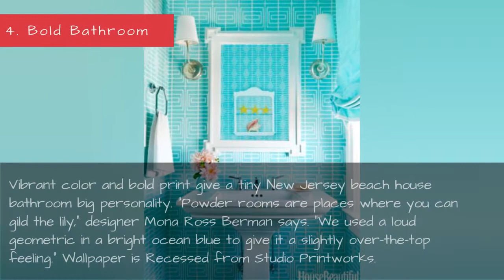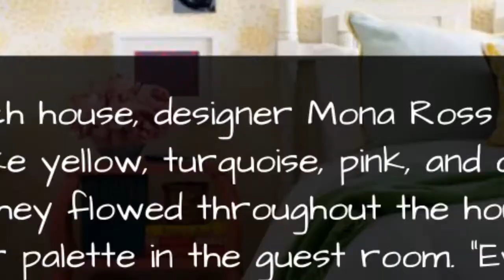10 Pinterest Home Decorating Pins You Need to See for Your Next Interior Design Project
Pinterest Home Decorating Ideas - Decorating Pins
From a corner sink in a kitchen island to an antique barn door for a headboard  — these are the  photos you pinned, repinned, liked and commented on the most. For more home decorating ideas and tips be sure to follow House Beautiful's boards on Pinterest.